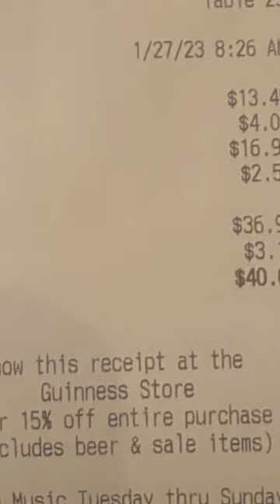Ri Ra Irish Pub breakfast Mandalay Bay